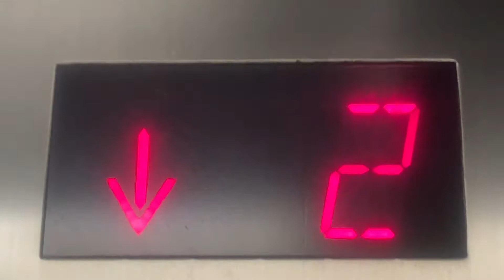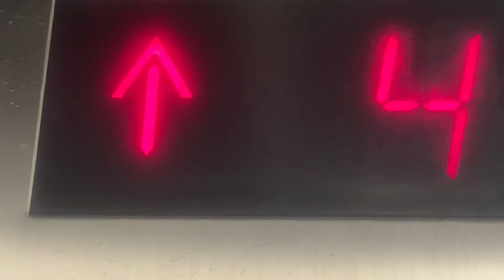Schindler 400A Elevators at the Miami International Airport Car Rental Garage